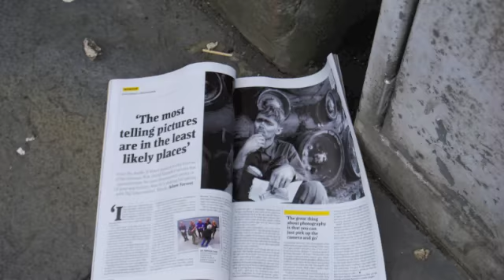Create Change: Create Justice (July 2011)